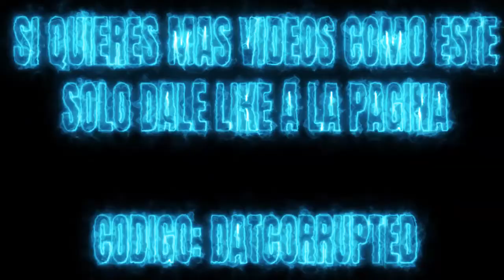RETO POR 40 COLABOLADORES FORTNITE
DIRECTOS DISPONIBLES TODOS LOS DIAS EN FACEBOOK

FB.GG/DATCORRUPTED

CODIGO DE CREADOR:
DATCORRUPTED
Siganme en mis otras redes